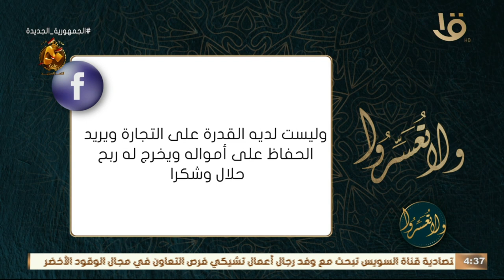ولا تعسروا | حكم الشرع في العائد من شهادات الادخار ؟ د. عمرو الورداني يجيب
حكم الشرع في العائد من شهادات الادخار ؟ د. عمرو الورداني يجيب